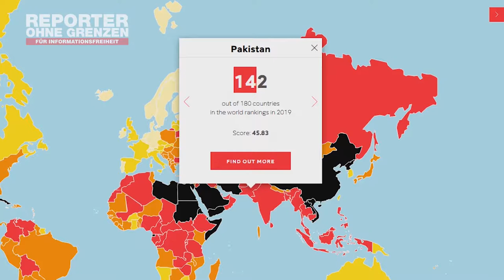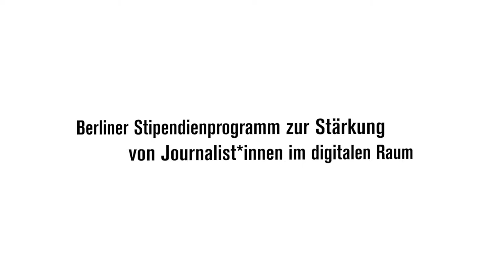Adnan Aamir - ROG-Stipendiat aus Pakistan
Unser Stipendiat Adnan Aamir kommt aus Pakistan und nimmt an unserem "Berliner Stipendienprogramm zur Stärkung von Journalist*innen im digitalen Raum" teil. Wie die Pressefreiheit in Pakistan aussieht und was Adnan an Berlin begeistert, seht ihr in seinem Video.

Digitale Sicherheit interessiert euch und ihr wollt mehr darüber erfahren? Praktische Tipps findet ihr in unserem digitalen Helpdesk